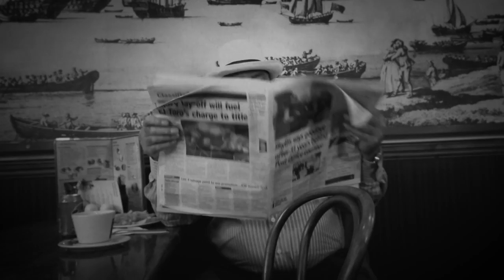Scott Peden - Moonlit Mile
New Single by Scott Peden, Copyright Scott Peden/SM Records.